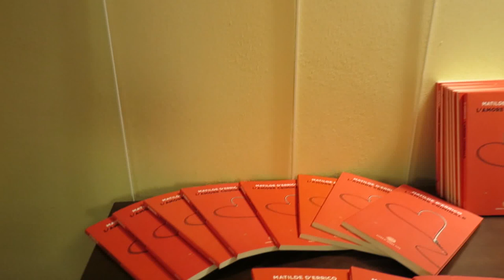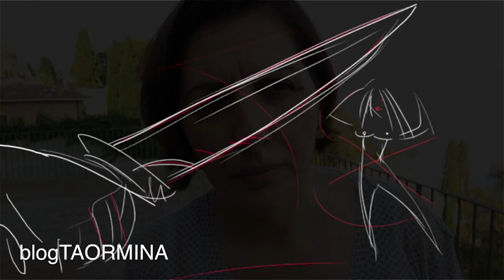Intervista a Matilde D'Errico, autrice e regista del programma RAI "Amore criminale"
Intervista a Matilde D'Errico, regista del programma che va in onda su Rai Tre, “Amore criminale” in occasione della presentazione del suo libro "Amore criminale" all'archivio storico di Taormina.